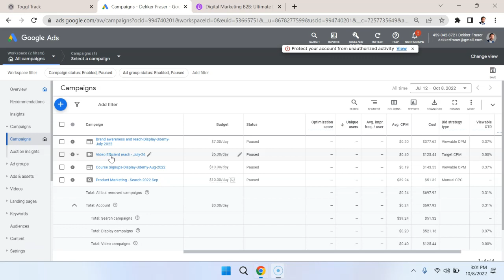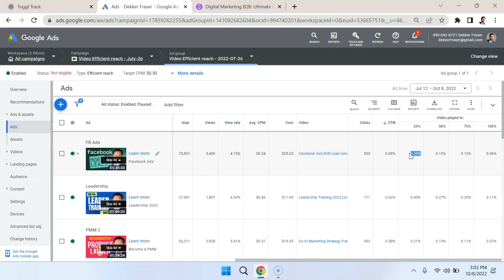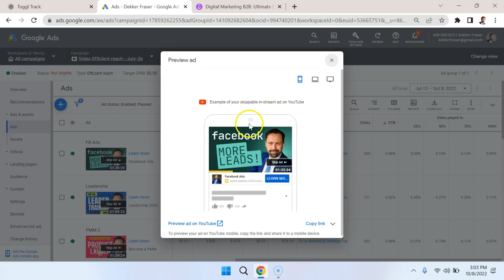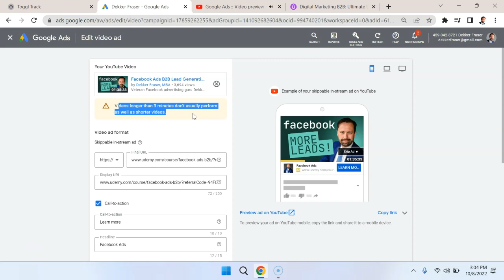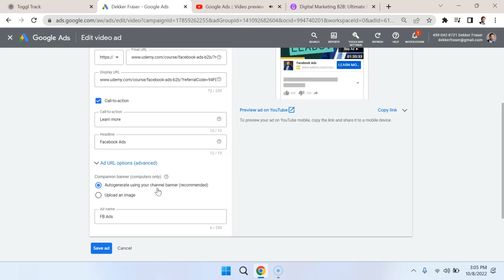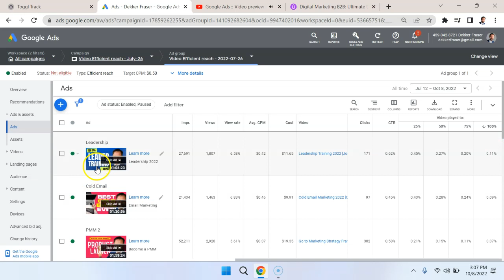YouTube Ads - Video Efficient Reach Campaign 2022 [Skippable YouTube Ads]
I'll walk you through the YouTube Ads and how to get a massive reach. In this video, you'll learn how to set up a video efficient reach campaign to broadcast your message to as many potential buyers as possible with a low cost.

Use responsive ads with various titles, descriptions, and variations.